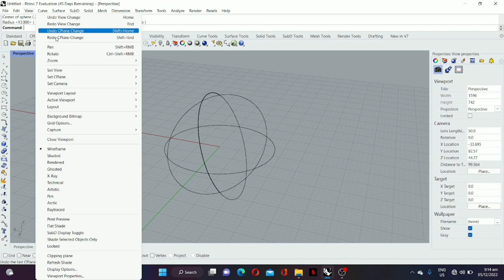sphere | rhinoceros 7